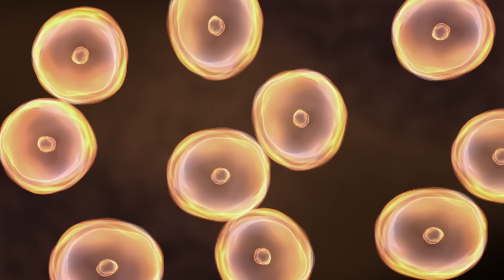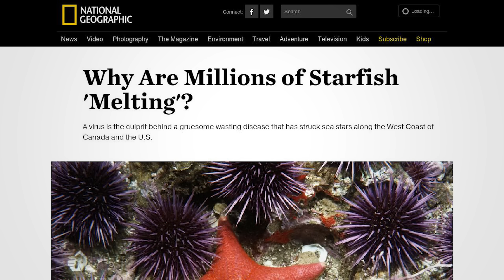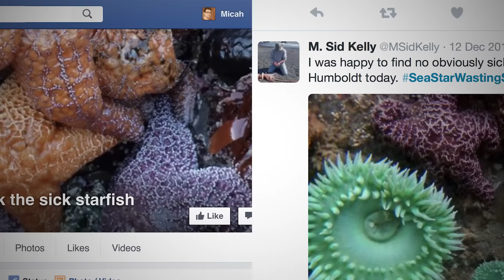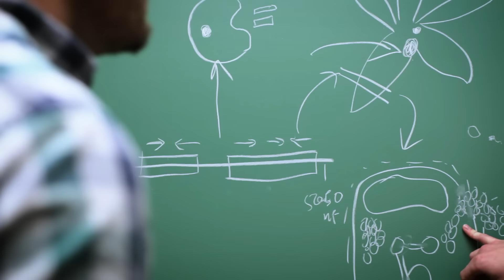Solving the Starfish Mystery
Sea star wasting disease is the largest marine disease event ever seen. Microbiologist Ian Hewson shares what inspires him to study oceanic ecosystems, and how Cornell scientists are solving this ecological mystery.